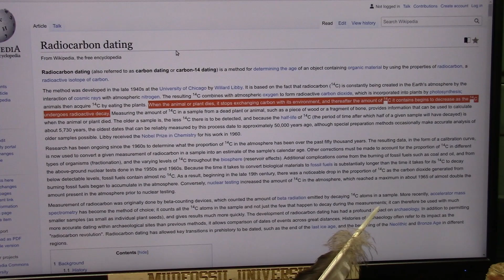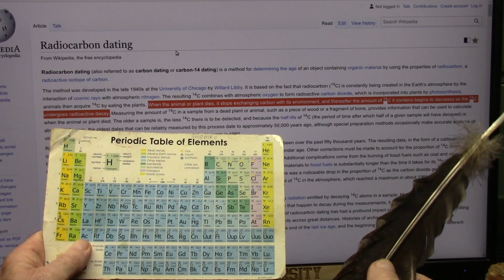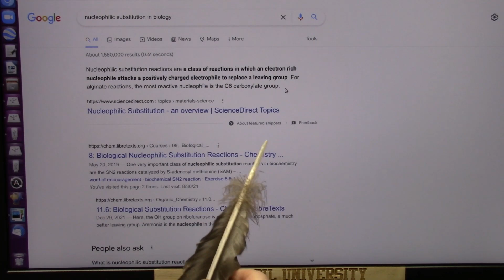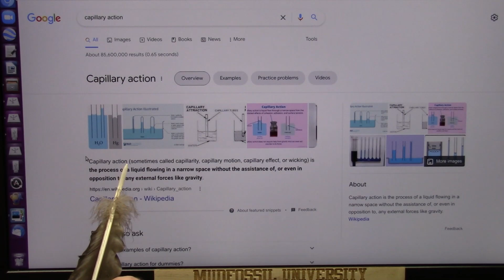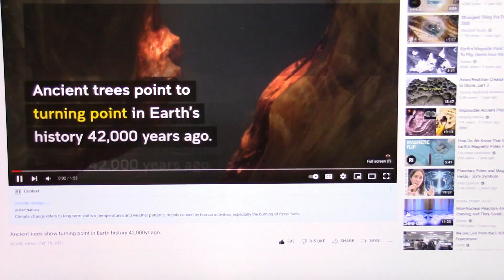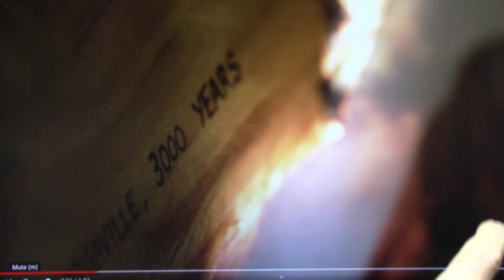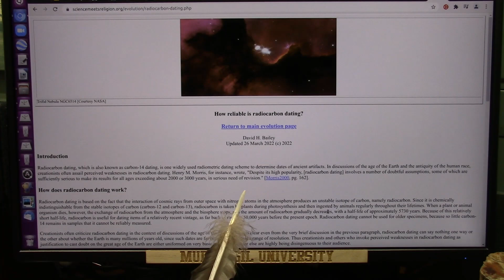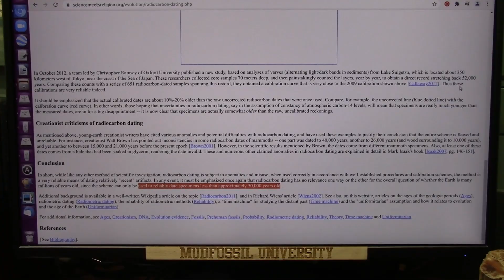Is this Proof RadioCarbon Dating is Wrong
C14 dating is based on a completely totally 100% false assumption. That assumption is that the Carbon in a dead creatures body does not leave and is not invaded which are both wrong.
Fossil stability relys on "Nucleophilic Invasion" and Substitution of resident molecules and CARBON  is very reactive even in a dry climate carbon is exchanged but in moist areas (like the trees) carbon is continuously moving.
I thank my friend Heather for tipping me off to the UNSW video.